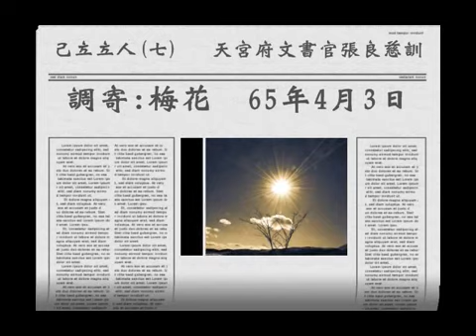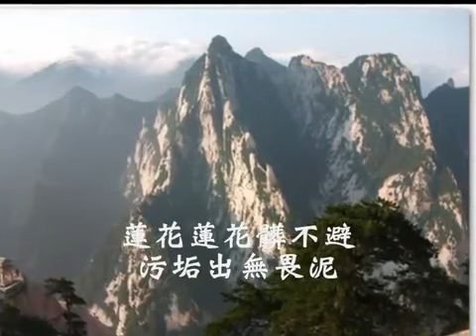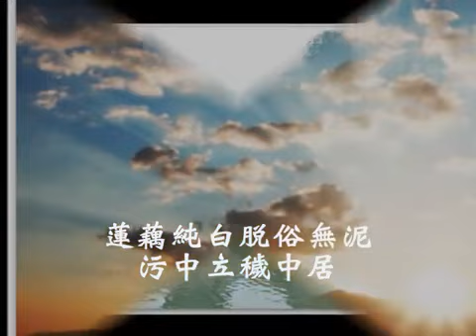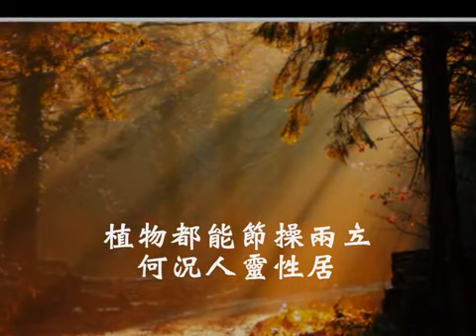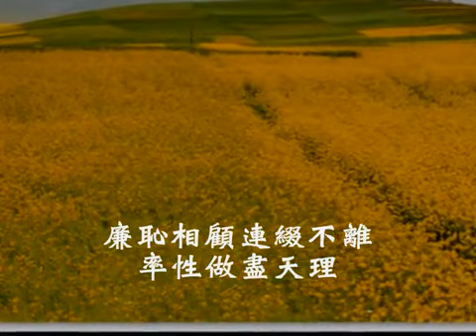國語善歌 梅花己立立人七2 活佛師尊慈訓